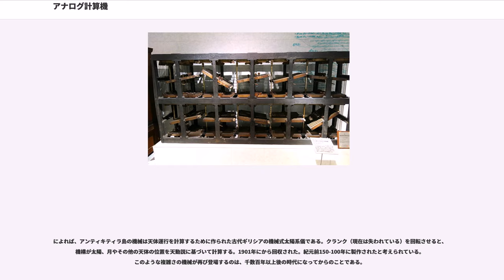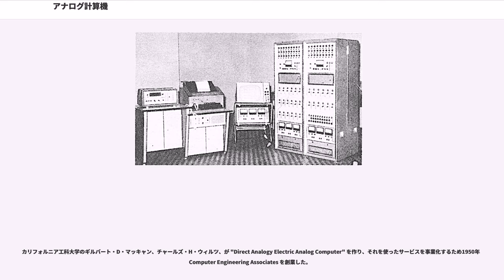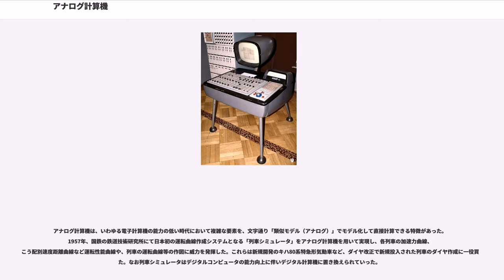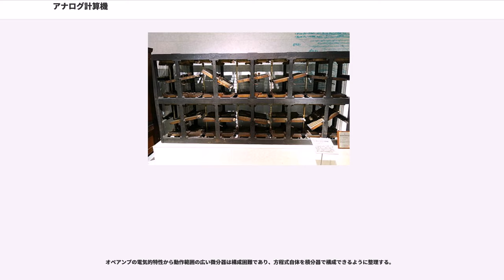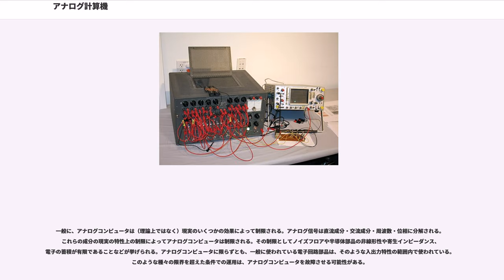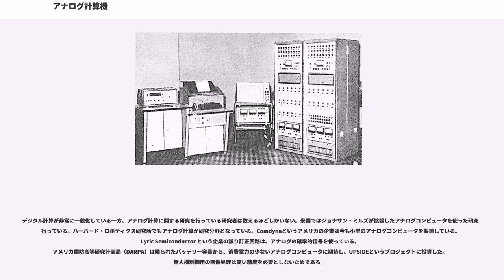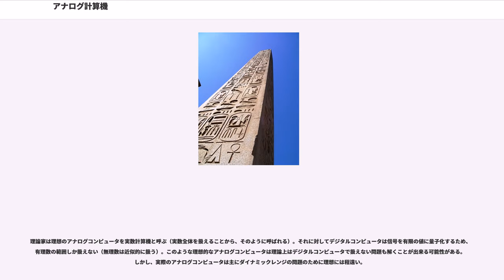アナログ計算機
アナログ計算機は、長さ、トルク(力)、電流・電圧などの物理量により実数値を表現し、そういった物理量を別の物理量に写像するように物理現象を組み合わせて演算を実現して、問題を解く機械、「計算機」である。

アナログ計算機には用途が固定された完全な専用計算機も多いが、たとえば対象を連立方程式や微分方程式にモデル化しその方程式を解くというようなある程度の汎用性があったものもあった。入力と出力にアナログな物理量をそのまま用いることが特徴であり、それが定義とも言える。一方で（チャーチ＝チューリングのテーゼの観点からは）「計算可能」な計算であればなんであれ計算できるというような能力は、基本的には持たないため「 "万能" (universal) なコンピュータ」ではない。

アナログなシステムのため、計算結果の精度は装置の精度によって制約される(これをダイナミックレンジという)。一般に計算は即時に完了する程に高速だが、出力結果の精度は低くリアルタイム性を最優先するシステムに適する。例として計算尺はアナログ計算機（器）だが、そろばんはデジタル計算機（器）である。デジタル計算機についてはコンピュータの項などを参照のこと。

アナログ計算機のうち、電子的なアナログコンピュータで「演算関数型」などと分類されるものが汎用の「微分方程式解析表示装置」と呼称された。これは、真空管式演算増幅器で量産商品化されて研究機関、教育機関に広く普及した。物理現象を方程式に表してその物理量を電圧に対応させて入力、演算結果を出力するもので、非線形関数も実現できた。このため、自動車設計など実際の製品の運動方程式や電気回路の過渡現象解析に重用され、汎用商品として量産され、実用された。「その大量普及でアナログ計算機の概念が整理されて、遡って『計算尺はアナログ計算器』といった分類がされるようになった」などと主張する者も居る（→アナログコンピュータ）。

機械式デジタル計算機については機械式計算機を参照。

紀元前3500年頃、影を利用して視太陽時を計測する日時計が古代エジプトで使われていた。オベリスク（方尖塔）もまた、日時計の役割を果たしていた。
起源はさらにその前の古代バビロニアにさかのぼると考えられている。

紀元前16世紀頃のバビロニアや古代エジプトには、水時計が既に存在していたことが知られている。またインドや中国でも古くから存在していた。

記録に残っている歴史上最も古い天球儀は、紀元前255年に古代ギリシアのエラトステネスが作ったものに遡る。

によれば、アンティキティラ島の機械は天体運行を計算するために作られた古代ギリシアの機械式太陽系儀である。クランク（現在は失われている）を回転させると、機構が太陽、月やその他の天体の位置を天動説に基づいて計算する。1901年にから回収された。紀元前150-100年に製作されたと考えられている。このような複雑さの機械が再び登場するのは、千数百年以上後の時代になってからのことである。

天球儀は中国でも紀元前1世紀から独自に発展してきた。2世紀の天文学者である張衡は、世界で初めて天球儀に動力を導入している。

4-18世紀頃、イスラムとヨーロッパの天文学では、アストロラーベが天体観測用の機器として用いられた。アストロラーベを発明したのはヒッパルコスと言われることが多く、紀元前2世紀から1世紀のこととされる。用途は多岐にわたり、太陽、月、惑星、恒星の位置測定および予測、ある経度と現地時刻の変換、測量、三角測量、天宮図の作成などに使用された。アブー・ライハーン・アル・ビールーニーは1000年ごろ、世界初の歯車式太陰太陽暦アストロラーベを発明している。1235年には、エスファハーンのアビ・バクルが歯車による暦計算機構を備えたアストロラーベを発明した。

計算尺は、基本原理は固定尺と滑尺という2本の直線ないし円周の長さにより加算を行う器具であるが、対数目盛を利用して「加算により乗算を行う」ことができる。対数は1614年にスコットランドのジョン・ネイピアによって発表され、その6年後にイギリスのガンターが対数尺を考案した。ただしガンターのそれは、長さが幾何的に配置されコンパスを利用して2つの目盛の長さを加減するもので、現在の形式の計算尺、つまり複数の尺をずらして計算する形の計算尺は、1632年にウィリアム・オートレッドにより発明された。便宜のため、通常の対数目盛の他、三角関数等の数種の関数値の対数目盛や、理工学・技術の各専門分野で使う関数の目盛が付けられたものもある。...